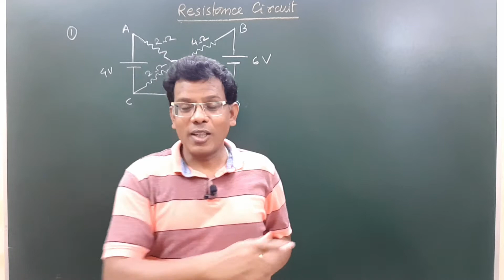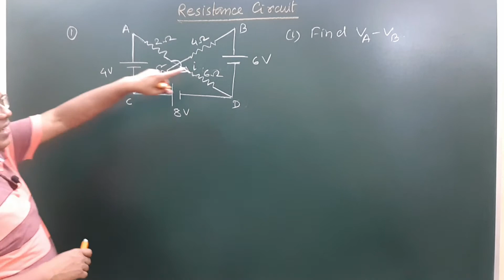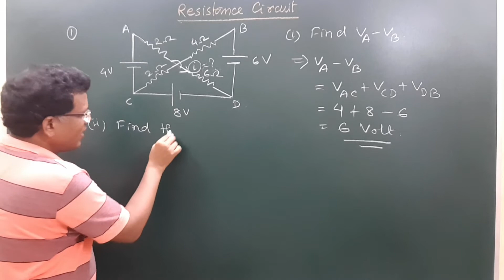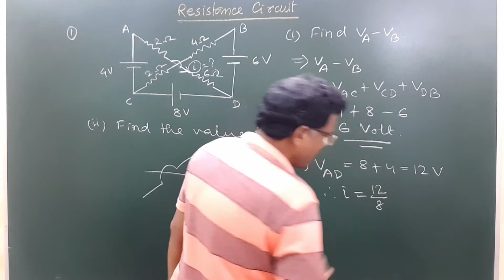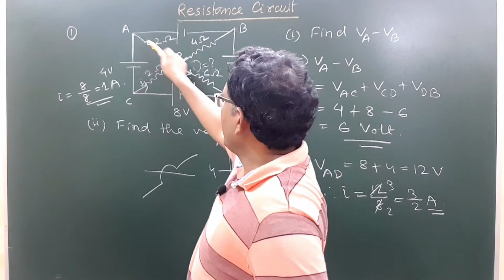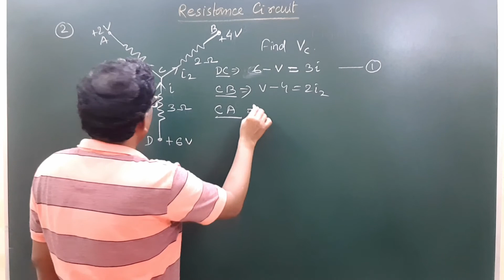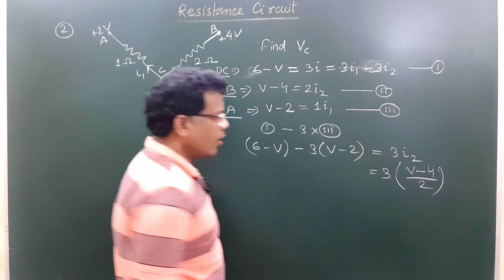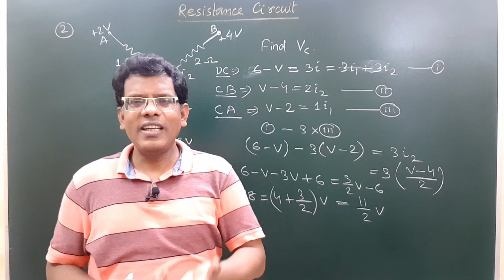Current Electricity | Class 12 | Resistance Circuit | Tricks & Numerical Solving | JEE/NEET.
Current electricity, resistance  circuit for Class 12th syllabus for Cbse Board Exam. Numerical problems solving tricks and techniques for JEE & NEET PHYSICS Preparation. Concept discussion about how to solve resistance network circuit. Best for Class 12th students to understand the techniques of solving resistance circuit problems.